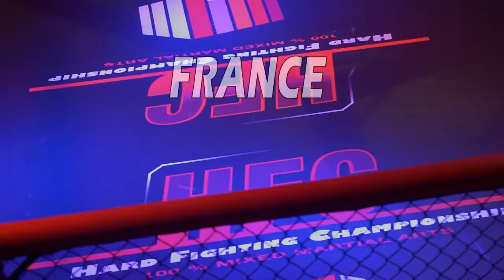teaser HFC edition 14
Hard Fighting Championship 14
À ne pas rater : grosse soirée le 12 mai  au Grand Casino Basel avec des combattants survoltés et décidés à gagner le titre !